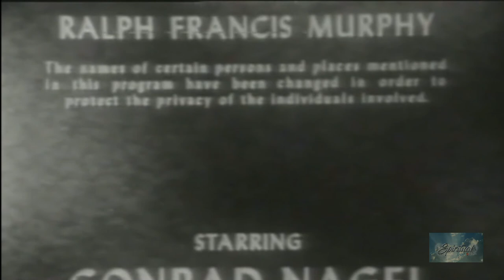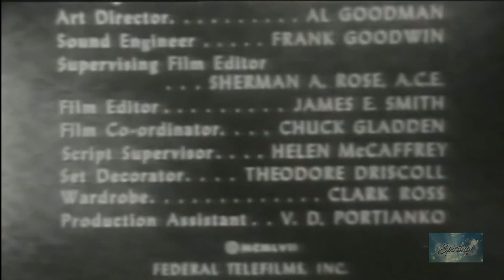Crossroads | Season 2 | Episode 25 | The Last Strand (1957)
A hospital chaplain is called on to attend a young woman who is brought to the emergency room after a suicide attempt. The chaplain must figure out her true identity and why she believes she will die on Christmas Day.

Director: Ralph Murphy
Writer: Ralph Murphy
Starring: Conrad Nagel, Mala Powers, Lester Matthews